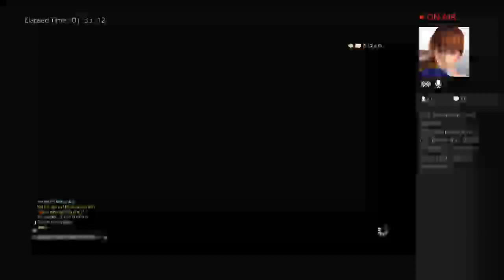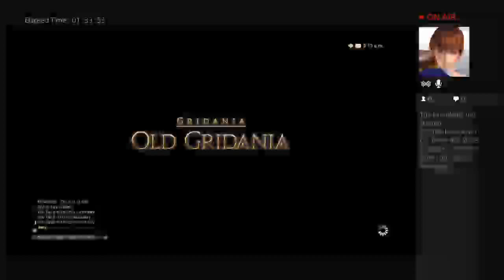How i dps monk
Comic book review tv show talk